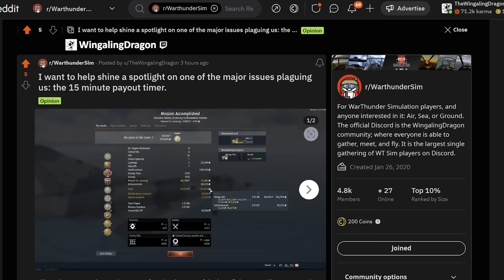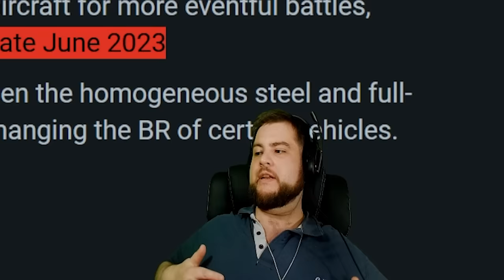War Thunder Best Moments 64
CHAD Thunder. War thunder memes and funny moments. Golden Eagles for War Thunder

0:00 deeyohh
0:11 Runner357
0:34 BPA_Jon
0:48 JeanClodVanShot
1:07 Intro
1:11 Fanatical_Freeman
1:33 WarThunder
1:38 JeanClodVanShot
1:57 AkulaV_
2:30 Gib_o7
3:04 NitroxTV_
3:22 Gib_o7
3:34 BPA_Jon
3:46 Theshiznos
3:58 BPA_Jon
4:09 WarThunder
4:24 alextro23
4:34 FantasticTsar
4:43 JeanClodVanShot
5:06 uhSaureo
5:16 Botimegaming
5:49 TheEuropeanCanadian
6:12 Botimegaming
6:30 Kowalowe26
6:48 Dita2233
6:56 JeanClodVanShot
7:36 Bennyvee
8:02 Get Free Golden Eagles
8:36 Future giveaways
9:02 Theshiznos
9:14 Botimegaming
9:28 Copsi
9:34 TheTankTeacher
9:57 d31m0s
10:14 JustinPlays
10:35 Dita2233
10:48 WarThunder
10:56 Thundachief
11:16 WarThunder
11:46 Theshiznos
12:03 WingalingDragon
13:08 TheEuropeanCanadian
13:31 BPA_Jon
13:40 Theshiznos
13:58 JustinPlays
14:19 KRAB_NATION
14:38 Daniel_Rusev
15:55 Thanks for Watching!